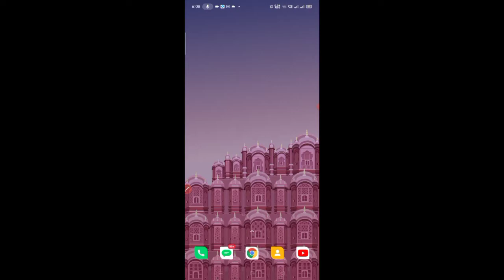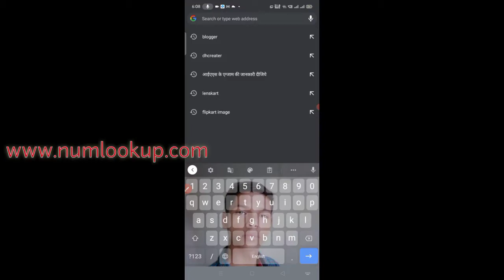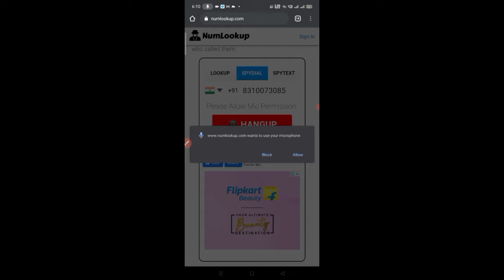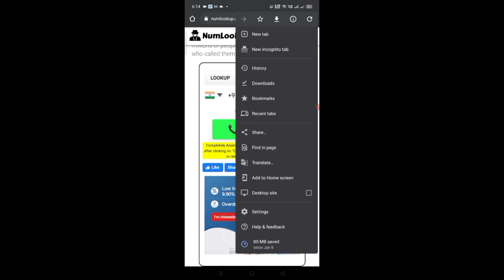Fake call kaise kare without apps - call anyone with private number in iphone or android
Call Anyone Without showing Your Phone Number - The | Sad Reality Explained
How to Call Someone Without Showing Your Number to
How To Call From A Private Number FREE !!!

call
hide mobile number
make private call
how to make private call
Call anyone with PRIVATE Number
call anyone without phone number
unknown number, samsung phone
technology
manoj saru
mobile tricks
show my caller id
phone number
private calling
private number
technology gyan
hindi
urdu
call blocks
hide caller id, unlimited free calls, android phone, internet, real number hide, android apps